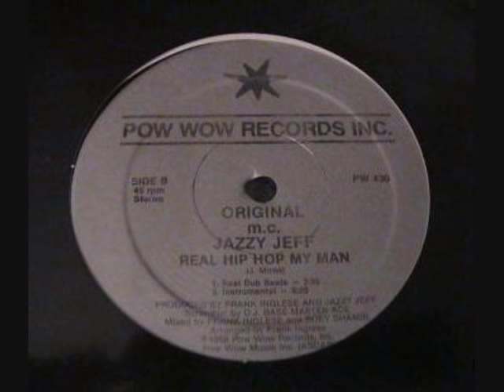Original M C Jazzy Jeff - Real Hip Hop My Man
1988 Pow Wow Records